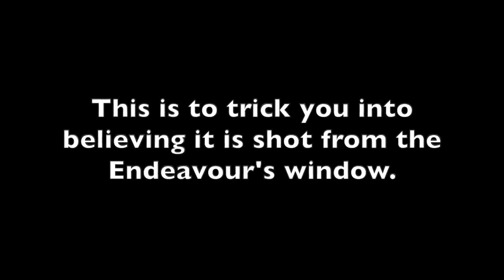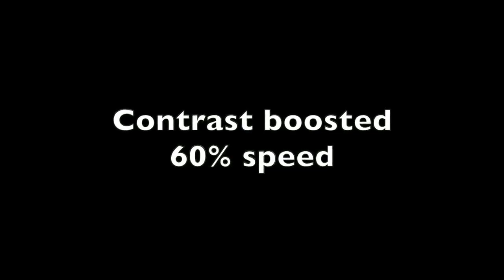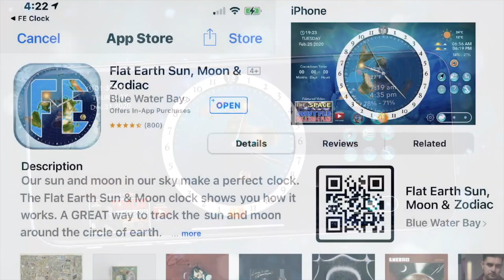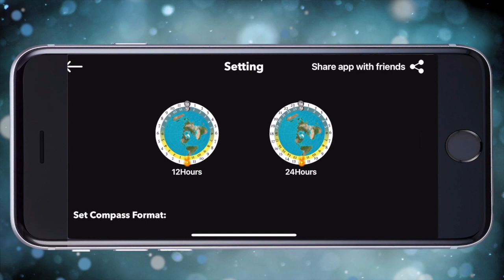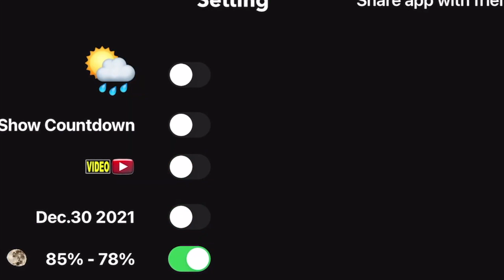Space Shuttle Endeavour's External Tank Falls Away over a Flat Earth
We live in a world of lies pushed on us by the upper levels of the world controllers. It is easier to lie to someone than to convince them they have been lied to especially when they are unknowingly addicted to the fear. If the FOUNDATION of your world belief is that you are on a spinning water globe pear rocket flying through an infinite space vacuum, then you will not know WHO you are, WHERE you are and WHAT you truly are. You will be lost and feel insignificant not KNOWING that you are at the center of creation rather than on a speck of dust in an ever expanding universe.

With that belief you can  be convince of anything.  To wake up you MUST start with the foundation of your world and from there you can see beyond the imaginary curve.

The FLAT EARTH SUN, MOON & ZODIAC CLOCK app will answer all your questions while bypassing Google's algorithms of disinformation